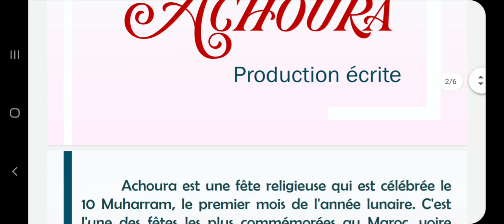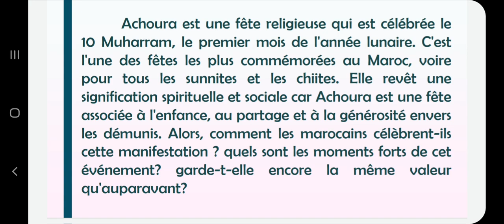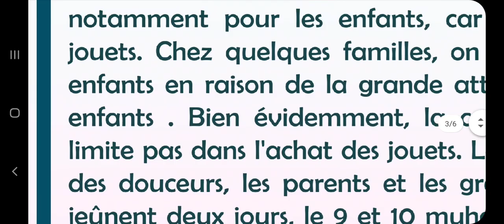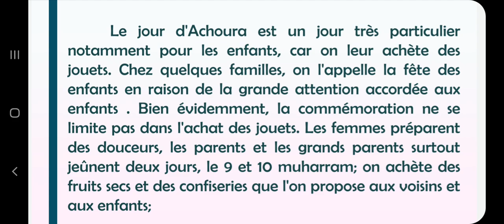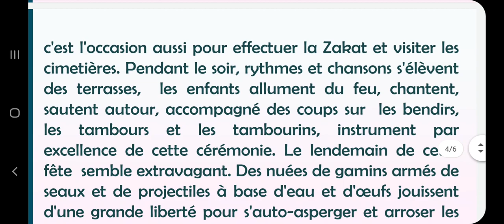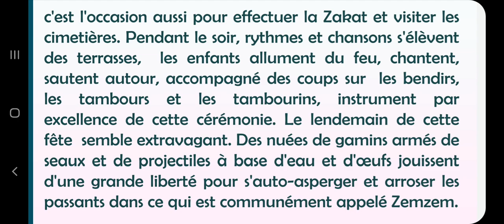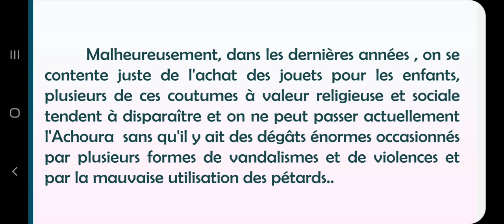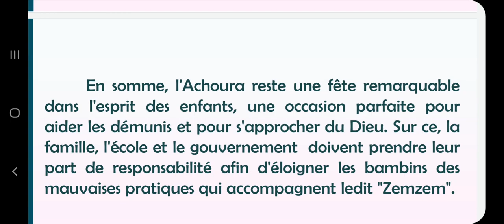le plan thématique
achoura maroc,
achoura tarot,
achoura film,
achoura music,
achoura texte argumentatif,
achoura production écrite,
achoura marrakech,
achoura la boite a merveille,
achoura au maroc,
achoura achour 10,
achoura aujourd'hui,
achoura autrefois,
achoura autrefois et aujourd'hui,
achoura au maroc production écrite,
achoura au maroc 2020,
achoura argent,
achoura à rabat,
achoura à rabat 2020,
achoura bande annonce,
achoura bande annonce vf,
achoura babel tangara,
achoura boussena,
achoura bienfaits,
achoura baye niass,
achoura bernoussi,
achoura bid'a,
innoss'b achoura,
achoura casablanca,
achoura coran,
achoura chanson,
achoura claba,
achoura c'est quoi,
achoura celebration in morocco,
achoura couture,
achoura chiite 2020,
c'est quoi achoura,
c'est quand achoura 2020,
c'est quoi achoura en islam,
c quoi achoura,
achoura dans la boite à merveilles,
achoura d'autrefois,
achoura dans le maroc,
achoura d'aujourd'hui,
achoura d'autrefois et d'aujourd'hui,
achoura deli,
ashura demon,
achoura dans l'islam,
le jour d'achoura,
le jeune d'achoura,
la fête d'achoura,
la nuit de achoura,
priere de achoura,
l'histoire de achoura,
les bienfaits de achoura,
production écrite achoura,
achoura film marocain,
achoura festival,
achoura film complet,
achoura fête musulmane,
achoura film streaming,
achoura film 2020,
achoura fete,
achoura goulmima,
moustapha gueye achoura,
gateau achoura,
nianou achoura,
nadim gemayel achoura,
tafsir gaye achoura,
gâteau pour achoura,
achoura histoire,
achoura hadith,
achoura hassan iquioussen,
achoura halima filali,
achoura hayna,
achoura hay mohammadi,
achoura hady niass,
achoura haidara,
achoura ibn muttalib,
achoura in morocco,
achoura imam hussein,
achoura in morocco writing,
achoura islam 2020,
achoura islam c'est quoi,
achoura islam 3ilm char3i,
achoura innoss,
achoura invocation,
achoura inwi,
achoura jeûne,
achoura jeûne 2020,
achoura juif 2020,
achoura jasmin,
achoura jeune samedi,
ibn achoura juz amma,
jour de achoura 2020,
le jour achoura,
achoura kahf,
achoura kabyle,
achoura karbala 2020,
achoura kichk,
mamadou konate achoura,
mamadou konate achoura 2020,
krichlat achoura,
krachel achoura,
achoura latmiya,
achoura live,
achoura le samedi,
achoura le film,
achoura 2020 la date,
achoura abou laith,
achoura 2020 live,
achoura meknes,
achoura maroc music,
achoura maroc 2020,
achoura morocco,
achoura musulman,
achoura nader,
achoura nadbiyat,
ibn achoura nisa,
baye niass achoura,
hassan nasrallah achoura,
nafila achoura,
iran ndao achoura,
achoura origine,
achoura oustaz alioune sall,
achoura oumar sall,
achoura oujda,
achoura omar abdelkafi,
orniyat achoura,
mahi ouattara achoura,
ousmane timera achoura,
achoura ông kẹ,
achoura pour les musulmans,
achoura pour les sunnites,
achoura priere,
achoura pape malick mbaye,
achoura plat,
achoura prières recommandées,
achoura par serigne moustapha sy,
achoura que faire,
ben achoura quran,
ibn achoura qalam,
quand achoura 2020,
quand achoura,
quel jour achoura,
achoura ray,
achoura rachid eljay,
achoura recherche,
achoura rai,
achoura recette,
achoura rabat,
achoura raslan,
achoura repas,
achoura sourate,
achoura song,
achoura streaming,
achoura sunnite,
achoura streaming vf,
achoura samedi,
achoura sihr,
achoura sheikh,
achoura tarot 2020,
achoura trailer,
achoura thé vert,
achoura tivaouane,
achoura trailer 2020,
achoura taourirt aden,
achoura un samedi,
cheikh uthaymin achoura,
achoura vlog,
sourate achoura verset 40,
achoura the vert,
video achoura rabat,
video achoura 2020,
voeux de achoura,
voeux pour achoura,
achoura wolof,
wasafat achoura,
wird achoura,
wakhtane achoura,
werde achoura,
wakhtanou achoura,
waxtane achoura,
achoura ya hussain,
ibn achoura yusuf,
ibn achoura yasin,
yacoub doucoure achoura,
yawma achoura,
yawm achoura 2020,
rahul yadav chora,
yawm al achoura 2019,
achoura zakat,
achoura zikr,
ziyarat achoura,
zakat achoura 2020,
ziyarat achoura en francais,
abdellah zerrouk achoura,
zahira rbatia achoura,
ziarra achoura,
achoura 10,
achoura 1442,
achour 10 saison 1,
10eme jour achoura,
achoura 2019,
achoura 2020 maroc,
achoura 2017,
achoura 2010,
achoura 2018,
achoura 2016,
achoura 2019 tivaouane,
achoura 2015,
achoura 3ilm char3i,
3achoura maroc,
3 achoura 2020,
3issawa achoura,
3achoura,
3achoura 2020,
3achoura casablanca,
3achoura chouf tv,
3achoura derb sultan,
3achoura casa,
3achoura bota sghira,
set 7 achoura,
7achoura,
7achoura tarout,
9richlat achoura,
9isat achoura